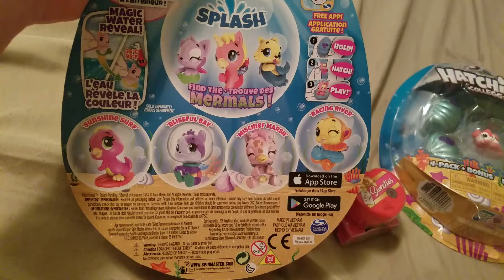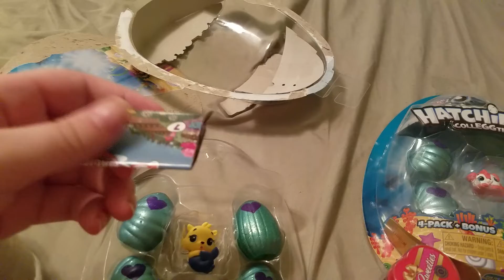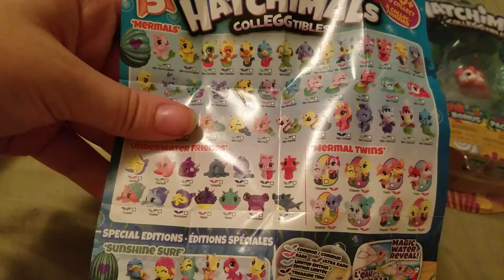Opening Toys Part 1💞🐱😇😊😘💚💙🦊🐯🐶🐼🐻